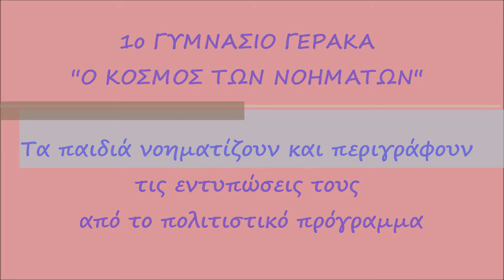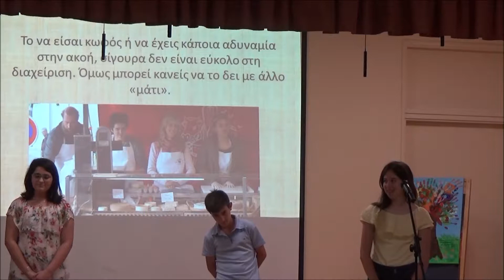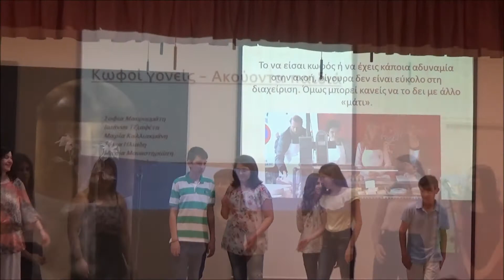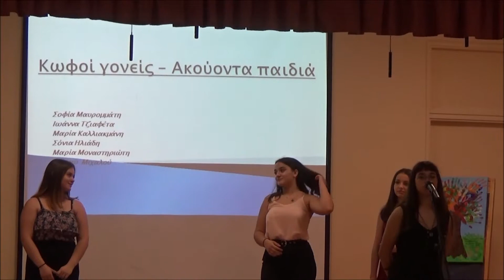1o Γυμνάσιο Γέρακα :Ο ΚΟΣΜΟΣ ΤΩΝ ΝΟΗΜΑΤΩΝ 6o video εκδήλωση παρουσίασης προγράμματος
6- Ο ΚΟΣΜΟΣ ΤΩΝ ΝΟΗΜΑΤΩΝ